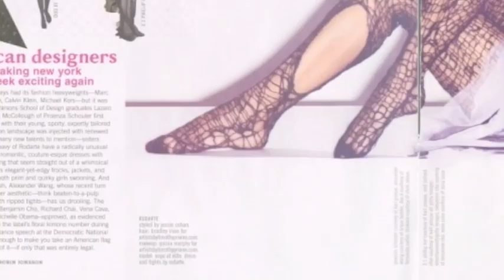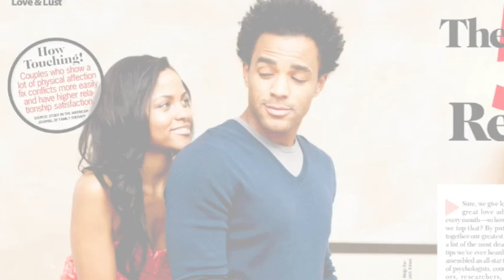ANTM Cycle 10: Where They Are Now...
Showing the post-show careers of the tenth cycle of America's Next Top Model.